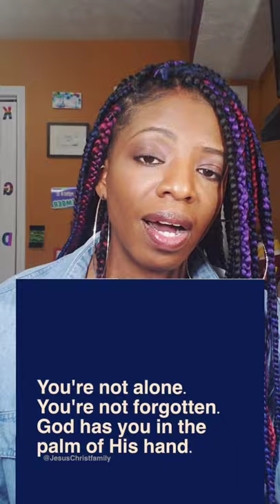Importance of a FAMILY MEETING! Vlogmas-DAY 22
When was your last family meeting?
**Family meetings provide a structure in which connection, encouragement, and problem solving come together in as little as 20-30 minutes per week or month?
There are great benefits when your family is on one accord. Try it and see what I mean 🙂. ENJOY the video!